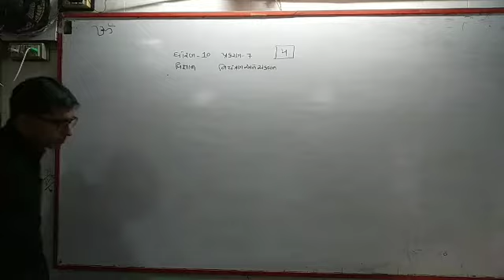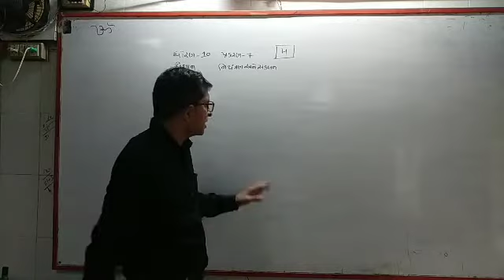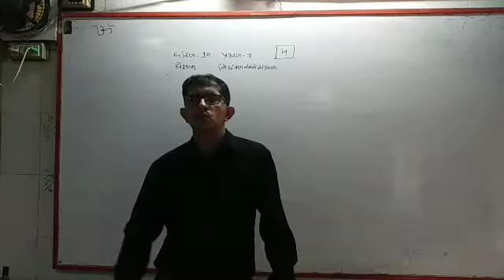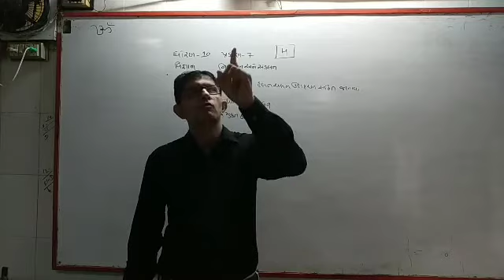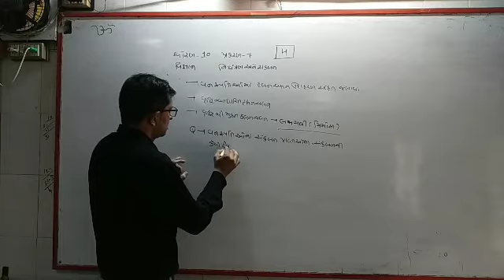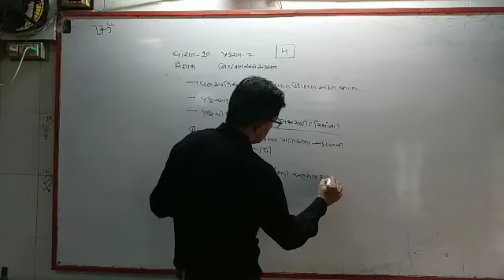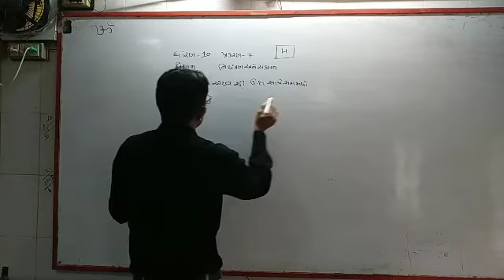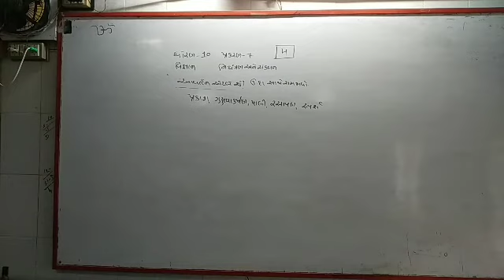Std 10 th science che - 7 lecture - 4